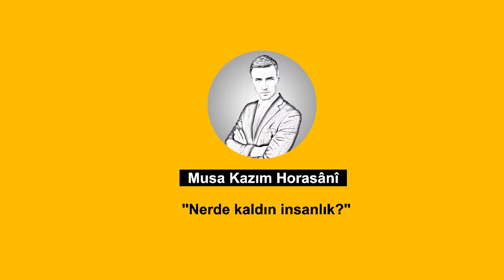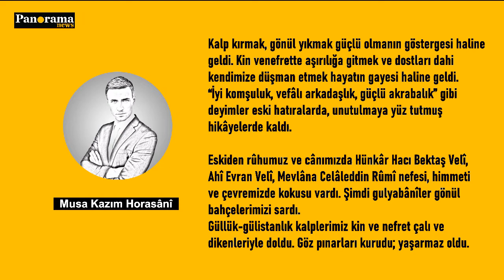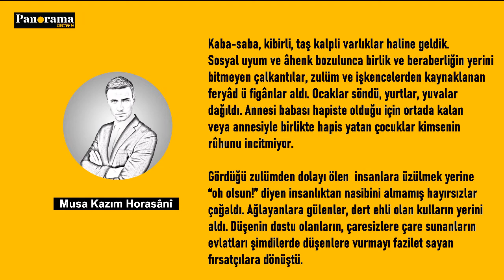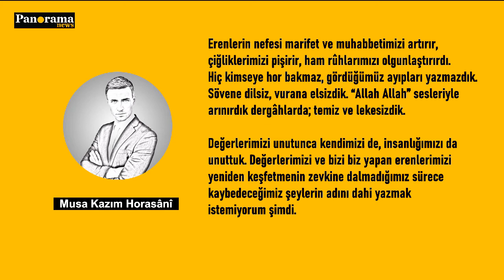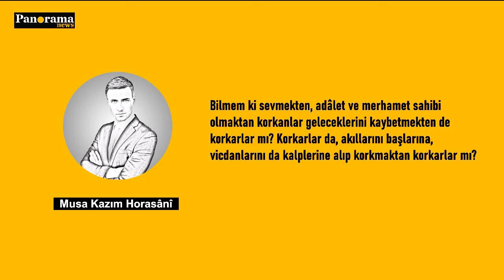Nerde kaldın insanlık?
Tarihten bugüne bizleri taşıyan değerlerimizi kaybedince malesef insanlığımızı da kaybettik. Sevgi, saygı, hoşgörü ve tevazu artık semtlerimize uğramaz oldu.

ROGRAM İÇERİKLERİ İÇİN